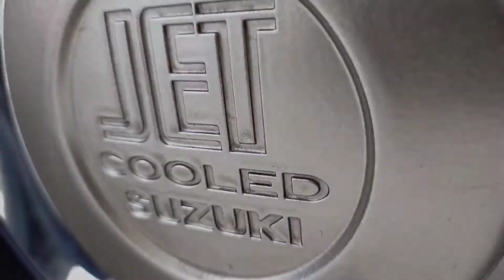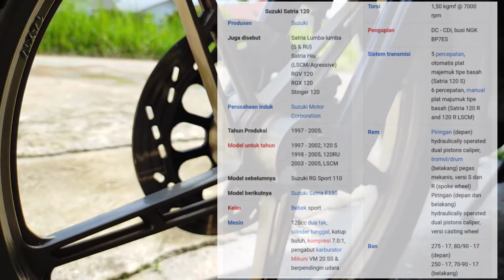after LOCKDOWN | Suzuki Satria 120 - 2 tak | usia boleh tua tarikan tetap mantap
Satria 120 th 2000 | Motor Bebek keluaran Suzuki Motor - 120cc dua tak, silinder tunggal, katup buluh, kompresi 7.0:1, pengabut karburator Mikuni VM 20 SS & berpendingin udara
Daya kuda13,5 ps @ 8000 rpm (RU120)
15,5 ps @ 8000 rpm (RGV120)Torsi1,50 kgmf @ 7000 rpmPengapianDC - CDI, busi NGK BP7ESSistem transmisi5 percepatan, otomatis plat majemuk tipe basah (Satria 120 S)
6 percepatan, manual plat majumuk tipe basah (Satria 120 R and 120 R LSCM)